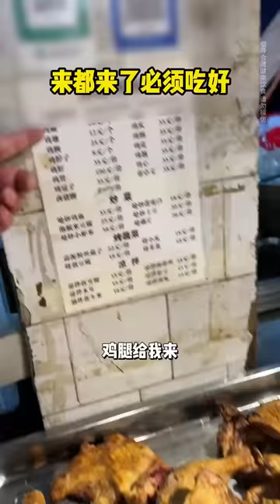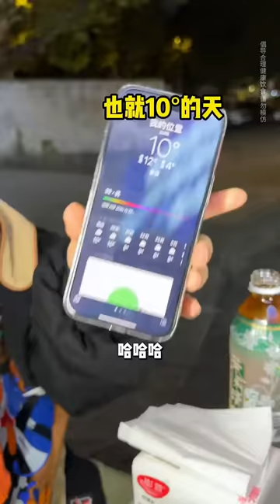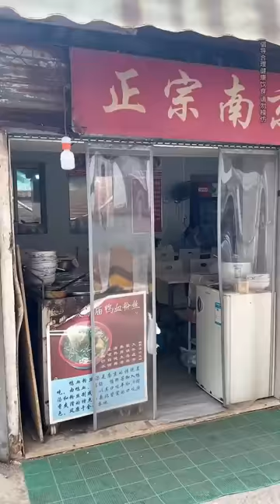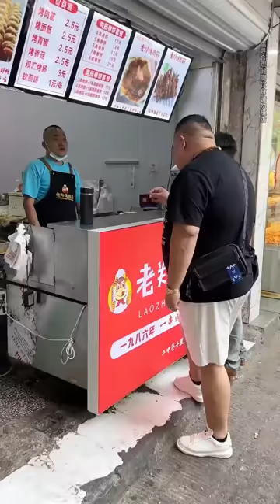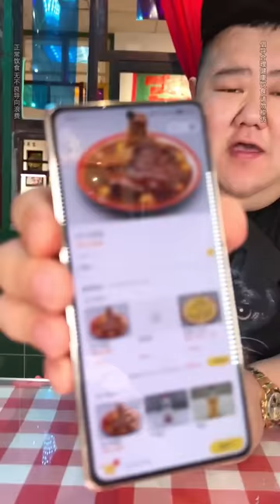挑戰遵義天花板等級的烤雞！ 炭火爆烤皮脆肉嫩汁水多，裹滿爆辣沾醬一口下去渾身冒汗【樱木花胖】